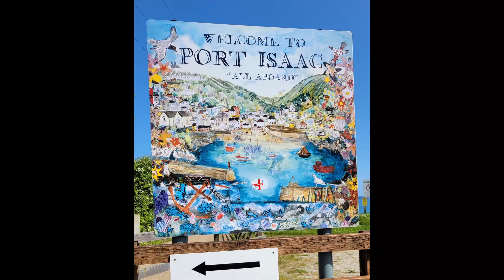Port Isaac (Portwenn), Cornwall, UK